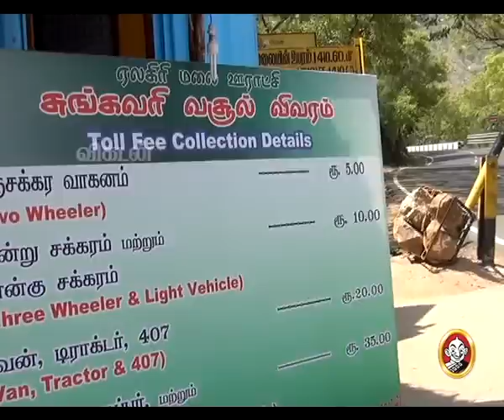JAWA JOLLY RIDE MOTOR VIKATAN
ஜாவா கிளப் ஜாலி ரைடு!
சென்னை டு ஏலகிரி! .